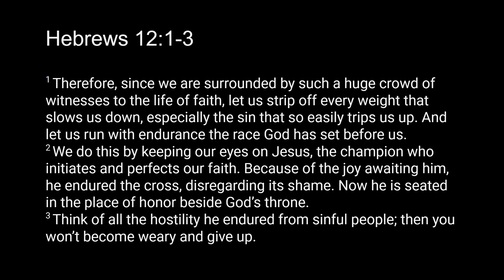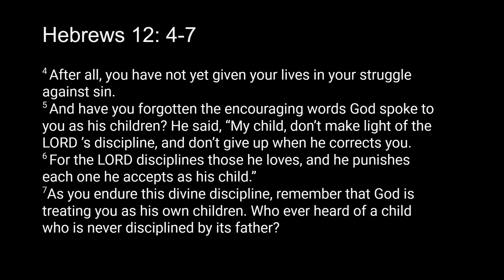The Race | Hebrews 12:1-7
Welcome to Emerge Church! Join us online for worship every Sunday morning at 10:30 AM.

Pastor Todd Pratt

Guest Speaker Gerry Jeske